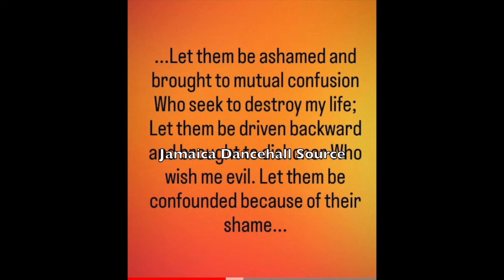LAING-Gets CROSS & Sends SERIOUS WARNING To VYBZ KARTEL & Joe “DO NOT VIOLATE The STING Show DATE”